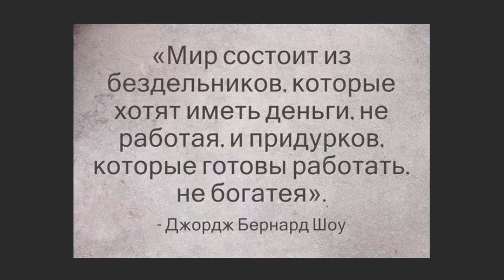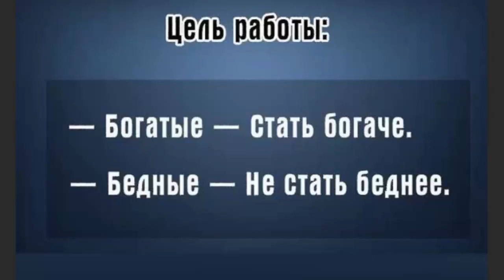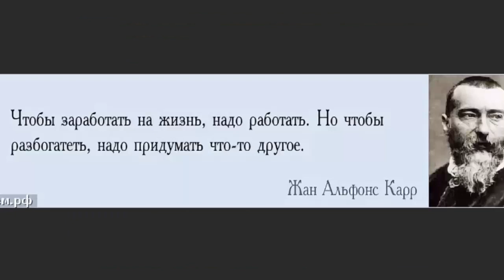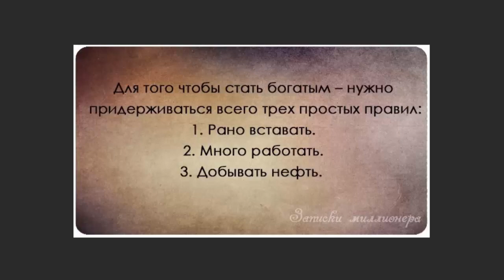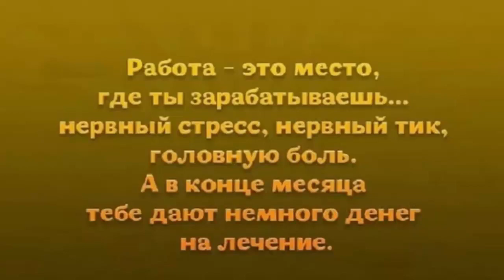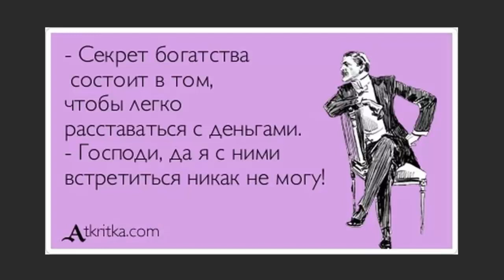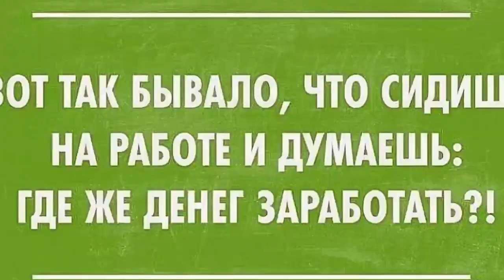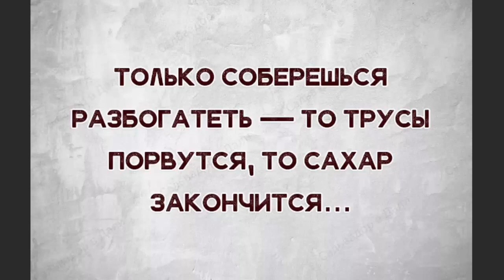Что хочет молодёжь? Деньги за работу или ДЕНЬГИ без работы?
Не работать, но богатеть - желания современной молодёжи
Чего хочет новое поколение молодежи? Обсуждаем вместе с первым проректором Высшей школы экономики Вадимом Радаевым в эфире Радио "Комсомольская правда"
Ведущие: Елена АРАКЕЛЯН, Аббас ДЖУМА
Гость: Вадим РАДАЕВ